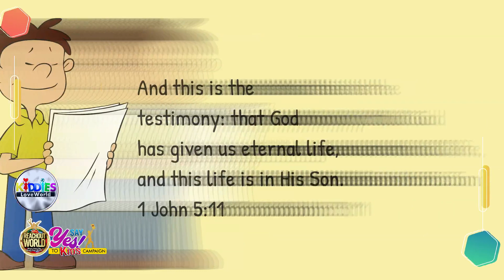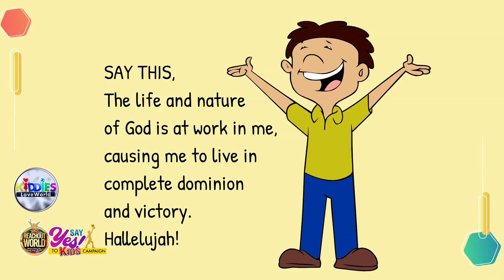Celebrate God's Life In You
Hello kids, it's Friday.  December 23nd. The topic of our devotional today is "CELEBRATE GODS'S LIFE IN YOU !". Rhapsody of realities reading with Mark. Got a copy of December children devotional? to get a copy in your language. Spread the Good news. Go tell a friend.  SHARE !! SHARE !!